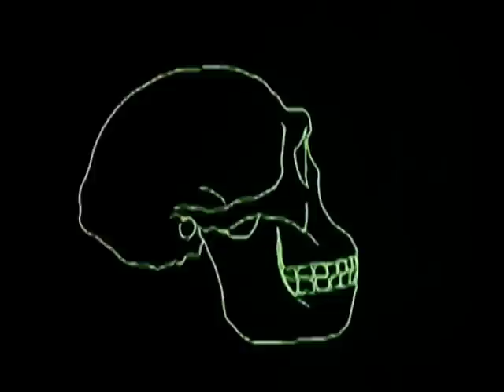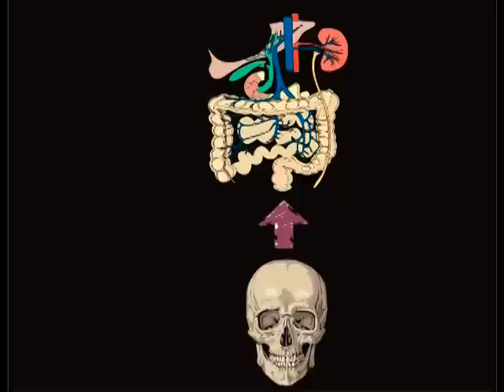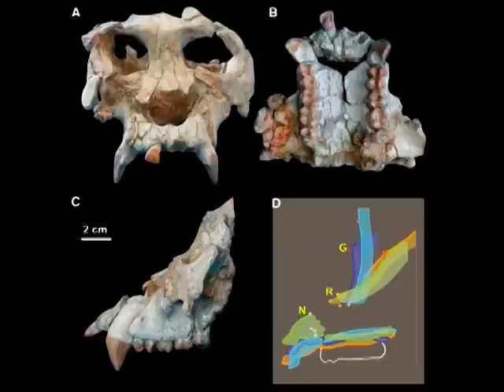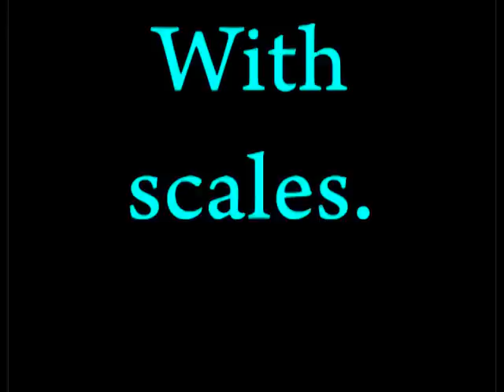How to Pwn a YEC - Why are there still monkeys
The surprisingly common and ludicrous argument "if people evolved from monkeys why are monkey's still alive?" is examined and debunked.